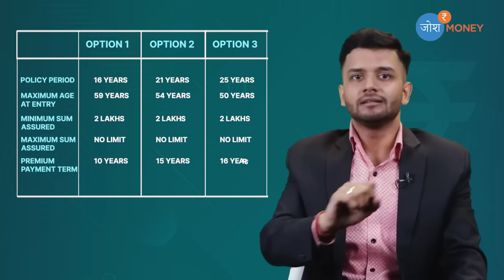LIC Policy For 10 Years With Higher Returns | LIC Jeevan Labh Plan 936 Complete Details | LIC 2024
In this video of Josh Money, CA CS CMA Nikkhil Gupta is talking about LIC Jeevan Labh Plan 936 Details in Hindi.

LIC's Jeevan Labh is a limited premium paying, non-linked, with-profits endowment plan which offers a combination of protection and savings. This plan provides financial support for the family in case of the unfortunate death of the policyholder any time before maturity and a lump sum amount at the time of maturity for the surviving policyholder. This plan also takes care of liquidity needs through its loan facility.
1.     Benefits:
Death benefit:
In case of death during the policy term, provided all due premiums have been paid, Death benefit, defined as the sum of "Sum Assured on Death", vested Simple Reversionary Bonuses and Final Additional Bonus, if any, shall be payable. Where "Sum Assured on Death" is defined as the higher of 7 times of annualised premium or Absolute amount assured to be paid on death i.e. Basic Sum Assured. This death benefit shall not be less than 105% of all the premiums paid as of the date of death.
Premiums referred above shall not include any taxes, extra amount chargeable under the policy due to underwriting decision and rider premium(s), if any.

Maturity Benefit:

"Sum Assured on Maturity" equal to Basic Sum Assured, along with vested Simple Reversionary bonuses and Final Additional Bonus, if any, shall be payable in a lump sum on survival to the end of the policy term provided all due premiums have been paid.

Participation in Profits:
The policy shall participate in the profits of the Corporation and shall be entitled to receive Simple Reversionary Bonuses declared as per the experience of the Corporation, provided the policy is in full force.
Final (Additional) Bonus may also be declared under the policy in the year when the policy results in a claim either by death or maturity.

2.      Optional Benefit:
The policyholder has an option of availing of the following Rider benefit(s):

LIC's Accidental Death and Disability Benefit Rider (UIN: 512B209V01)
LIC's New Term Assurance Rider (UIN: 512B210V01)
The rider sum assured cannot exceed the basic sum assured.

LIC Jeevan Labh Plan 936 Full Details | LIC Best Plan 2022 | Best LIC Policy in Hindi | Josh Money